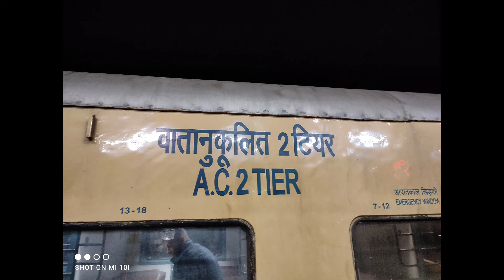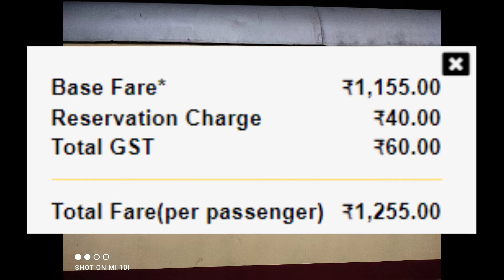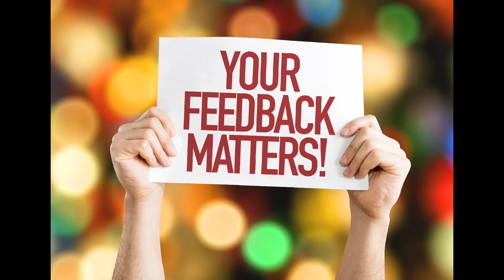सौराष्ट्र एक्सप्रेस | Train Information | Dadar Western To Mumbai Train | 19015 | Saurashtra Express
सौराष्ट्र एक्सप्रेस मुंबई दादर पश्चिमी रेलवे स्टेशन और पोरबंदर रेलवे स्टेशन के बीच चलती है। सौराष्ट्र एक्सप्रेस के समय के संबंध में, यह ट्रेन स्रोत स्टेशन से सुबह 09:30 बजे प्रस्थान करती है और गंतव्य स्टेशन पर सुबह 05:30 बजे पहुंचती है।

दादर पश्चिमी रेलवे स्टेशन,
बोरीवली रेलवे स्टेशन,
वसई रोड रेलवे स्टेशन,
विरार रेलवे स्टेशन,
सफल रेलवे स्टेशन,
पालघर रेलवे स्टेशन,
बोइसर रेलवे स्टेशन,
दहानू रोड रेलवे स्टेशन,
घोलवाड़ रेलवे स्टेशन,
उमरग्राम रेलवे स्टेशन,
संजन रेलवे स्टेशन,
भिलाड़ रेलवे स्टेशन,
वापी रेलवे स्टेशन,
उदवाड़ा रेलवे स्टेशन,
पारडी रेलवे स्टेशन,
वलसाड रेलवे स्टेशन,
बिलिमोरा रेलवे स्टेशन,
अमलसाद रेलवे स्टेशन,
नवसारी रेलवे स्टेशन,
मरोली रेलवे स्टेशन,
उधना रेलवे स्टेशन,
सूरत रेलवे स्टेशन,
सायन रेलवे स्टेशन,
किम रेलवे स्टेशन,
कोसंबा रेलवे स्टेशन,
पणोली रेलवे स्टेशन,
अंकलेश्वर रेलवे स्टेशन,
भरूच रेलवे स्टेशन,
नबीपुर रेलवे स्टेशन,
पालेज रेलवे स्टेशन,
मियागम कर्जन रेलवे स्टेशन,
इटोला रेलवे स्टेशन,
विश्वामित्री रेलवे स्टेशन,
वडोदरा रेलवे स्टेशन,
वलसाड रेलवे स्टेशन,
आनंद रेलवे स्टेशन,
कंजरी बोरियावी रेलवे स्टेशन,
नडियाद रेलवे स्टेशन,
महमदवाद खेड़ा रोड रेलवे स्टेशन,
बरेजादी नंदेज रेलवे स्टेशन,
मणिनगर रेलवे स्टेशन,
अहमदाबाद रेलवे स्टेशन,
साबरमती रेलवे स्टेशन,
चांदलोडिया रेलवे स्टेशन,
साणंद रेलवे स्टेशन,
वीरमगाम रेलवे स्टेशन,
सुरेंद्रनगर रेलवे स्टेशन,
रेलवे स्टेशन से,
वांकानेर रेलवे स्टेशन,
राजकोट रेलवे स्टेशन,
हापा रेलवे स्टेशन,
जामनगर रेलवे स्टेशन,
भंवड़ रेलवे स्टेशन,
वानसलिया रेलवे स्टेशन,
राणावव रेलवे स्टेशन,
पोरबंदर रेलवे स्टेशन।

SAURASHTRA EXP runs between Mumbai Dadar Western Railway Station and Porbandar Railway Station. Regarding SAURASHTRA EXP timings, this train departs at 09:30 AM from the source station to arrive at the destination station at 05:30 AM.

porbandar railway station.